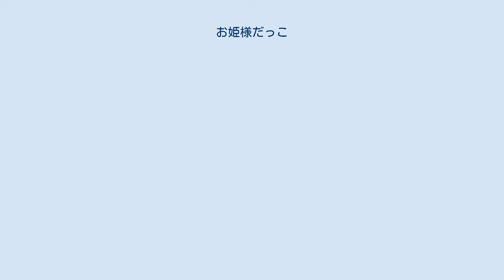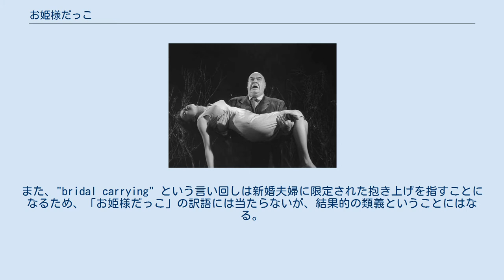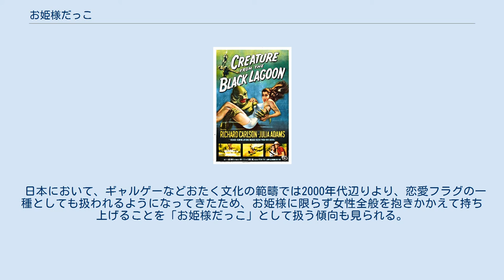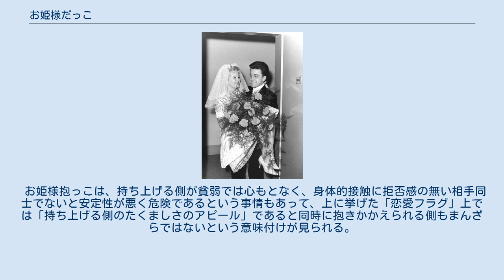お姫様だっこ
新婦をtragenする（持ち上げる）ドイツの新郎。
これを現代日本人の感覚で言い換えたときに、「ドイツ人の新婦が新郎にお姫様だっこされている」などという言い回しになる。
 1954年製アメリカ映画『大アマゾンの半魚人』の劇場公開時ポスター お姫様だっこ/お姫様抱っこ（おひめさま だっこ）とは、日本語において、抱っこ（だっこ。抱くこと、抱かれることをいう幼児語）から派生した「抱きかかえること、抱きかかえられること」の一形態を意味する、比較的新しい言語表現の一つ。
 具体的には、抱きかかえられる側の人の体を横向きにしておき、抱き上げる側は脇を閉めつつ両腕を差し出して、対象者の上半身と下半身をそれぞれの腕で分担する形で支え持ち、腰を支点にして自分の腹の位置まで抱え上げるというもの。
 人体の構造を考えれば人類として無理の無い持ち上げ方であるが、言語表現としては新しい。
20世紀の二次元的サブカルチャー（大衆文学、雑誌、映画、漫画〈特に少女漫画〉、アニメなど）において「高貴な姫」に等しい特別扱いを受けるヒロインがヒーローからも悪役からもこの抱き方をされることが多かったため、憧れを含意してその名で呼ばれるようになった。
少なくとも大正時代には既存した「横抱き」が類義語としてあるが、「横抱き」は「小脇にかかえる」所作を含んでいるため、「お姫様だっこ」より広義であり、したがって「お姫様だっこ」は「横抱き」の下位に分類されるべき形態と言える。
なお、「抱っこ」および「横抱き」と違って生まれの若い「お姫様だっこ」という語は、日本語学者・米川明彦が2003年（平成15年）に言及した時点でまだ俗語の段階にある。
 外国語にはこの概念を表す語が存在しないため、例えば英語では "carrying a person in one's arms" 以上に詳しく言い換えるとなると個々人の考え次第と言うほかに無く、前置きも何も無く "princess" を使えば齟齬が生じかねない。
また、"bridal carrying" という言い回しは新婚夫婦に限定された抱き上げを指すことになるため、「お姫様だっこ」の訳語には当たらないが、結果的の類義ということにはなる。
 一般では結婚式を終えてハネムーンに旅立つ新郎が新婦を抱きかかえて幸せをアピールするポーズとしても広く知られているが、元々は古代ローマの風習で、新郎新婦が新居に入る際に花嫁が入り口から屋内まで抱きかかえられたまま運ばれたことに由来する。
これは花嫁が入り口でつまづくことが凶兆であるとみなされたことにちなみ、こういった風習は現代の洋風結婚式に継承され、これが日本にも伝わったものと解される。
 持ち上げる際には、被運搬者が運搬者の肩越しに腕を首の後ろに回して反対側の肩につかまり、運搬者側は被運搬者の背面から腕を回して胴体を支えると共に、膝の下に差し入れた腕で足を支える。
なおこの際、運搬者の腕は水平からやや前方の方が持ち上がった状態となり、加えて立った時の重心はやや後方にずらす。
当然のことながら運搬者の腕力が被運搬者の重量より強くなければならない、負担の大きい持ち上げ方である。
なお、運搬者と被運搬者の体の密着度が高いほど安定性が増し、運搬者の負担は低くなる。
 2014年（平成26年）以降の日本では、20歳代を中心とする若い女性の間で大相撲ファンが急増したが、この現象における「相撲好き女子」を略して「スー女」といい、彼女達は憧れの力士にお姫様だっこをしてもらうことを夢に描いている。
日本相撲協会が主催する「お姫様抱っこイベント」はスー女人気に対応して生まれた。
 この運搬方法はロマンチックな側面だけではなく、介護の現場でも被介護者が入浴や用便の際や、移動に際して車椅子に乗せ替える場などでも見受けられる。
しかしこの運搬方法は持ち上げる際に、運搬される側の相手が健康であれば腕の力のほかにも腹筋や背筋・脚力を使って運搬者に飛び付いて「運びやすい」よう協力できるものの、高齢者や病人の場合にはこういった協力が難しいこともあり、寝床から持ち上げる際には、運搬者側の腰に負担が掛かる。
 ある程度慣れた者であれば重心移動もスムーズにでき、腕力もつくが、慣れない内は腰を傷めたり要介護者が投げ出されたりといった事故も懸念される。
こと家庭内で高齢者が高齢者を介護する老老介護ではこういった問題から十分な看護ができず床ずれを起こしたり、介護者が腰を傷めて要介護者になってしまったりという問題も見られる。
 この点で...